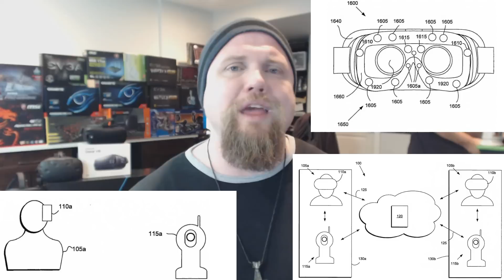VR News: Dec 2 - Samsung Patent To Bring Tracking to Gear VR? - EA VR Games? & More!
Cheers Guys!

Tonights VR News covers the following:

EA to use FrostBite for future VR Games?  Talking about 2016 and it's continued momentum for VR Investments.

After this I talk about a Samsung Patent for possible positional tracking with a future Gear VR?  Next up,  Is Gravity Sketch the future for 3D Design in VR?  Also, SteamVR Beta's recent update includes Oculus Touch Haptic capability.

Lastly, PSVR Headsets not for Demo in Japan except in chains!?  Voxel's "Crypto Currency to Equity" Exchange and VR to combat Drunk Driving?

Timelines and Sources:

Headline: VR-Capable Frostbite Engine Suggests More AAA VR To Come From EA
Timeline:  00:00 to 01:29

Headline: 2016’s Record Breaking VR Venture Funding Has Been Driven By Mega Deals
Timeline:  01:30 to 03:09

Headline:  Korean Patent Shows Samsung Gear VR with Positional, Face and Eye Tracking
Timeline:  03:10 to 04:20

Headline:  Gravity Sketch Will Try To ‘Pave the Way For The Future’ of 3D Design in VR
Timeline: 04:21 to 06:16

Headline: Oculus Touch Haptics Supported By Steam, Bringing Full Support One Step Closer
Timeline: 06:17 to 08:10

Headline:  Playstation VR Headsets in Japan Live in Cute Little Prisons
Timeline:  08:11 to 09:50

Headline:  Does Voxels ‘Crypto-To-Equity’ Exchange offer Glance of VR Future?
Timeline:  09:51 to 11:52

Headline:  VR Film Puts You Inside a Drunk Driving Crash
Timeline:  11:53 to 15:38